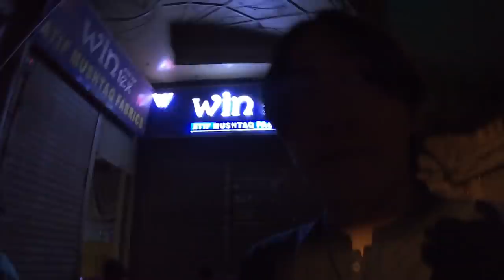🇵🇰 Pakistan Zindabad in Indian border 🇮🇳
How Korean guy think of India and Pakistan? | Wagah border